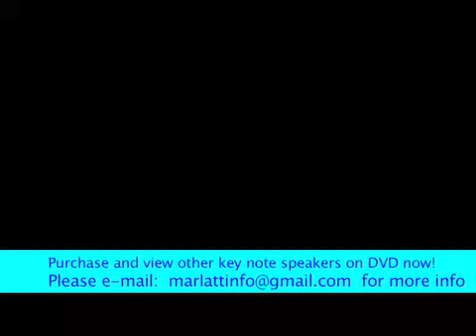BuddhistRecoveryNetwork "Welcome" part3.mp4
Welcome" to the Buddhist Recovery Network's First Inaugural Conference held in the Fall of 2009 in Los Angeles, California. Hosted by Against The Stream Buddhist Meditation Society. In Part 3, Kevin Griffin, (key-note speaker, author and co-founder of the B.R.N.), finishes his speech about the B.R.N.'s first conference.  ((C.A.R.E. Productions, 2009))